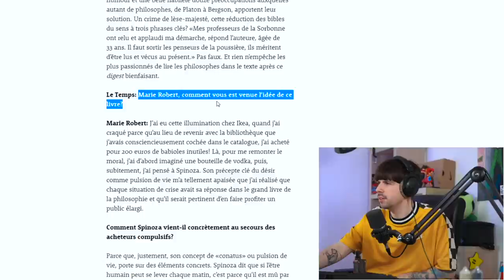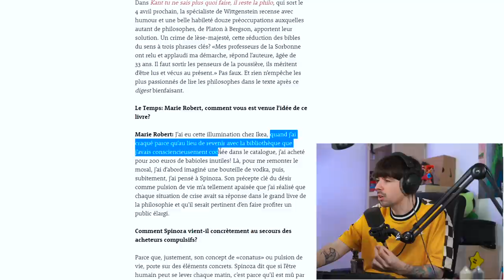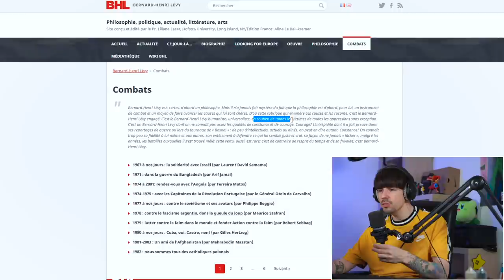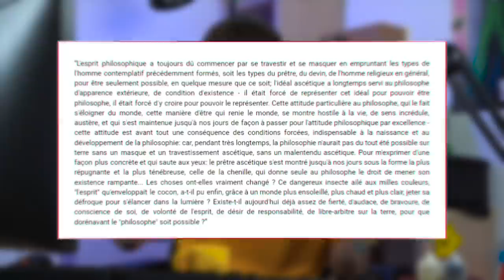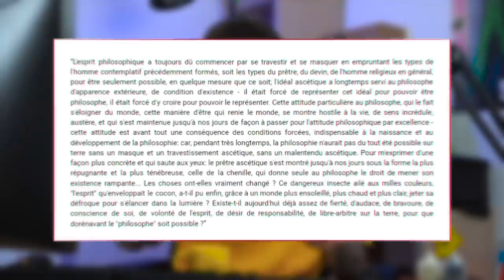Pourquoi la philo c'est CHIANT ?! 🤔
Salut la mif, cette chaîne YT reprend, j’ai du lourd qui arrive cette année. On vise une vidéo toutes les deux/trois semaines ! N’hésitez pas à me dire si ça vous plaît !

CIMER à Paf pour l'aide au montage, à Ovis Solo, Marie, Raz et le tchat pour l’aide sur l’écriture & Wendoh pour la miniature. les amis. merci.

- SOMMAIRE -

INTRO 00:00
C'EST SCOLAIRE 01:41
C'EST POUR LES VIEUX 03:27
C'EST POUR LES BOURGES 07:51
C'EST INACCESSIBLE 13:10
C'EST INUTILE 17:20
OUTRO  20:58